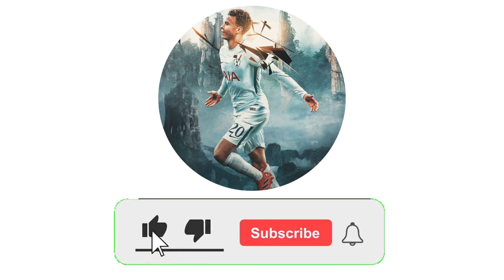Lost But Not Forgotten! JIMMY GREAVES TRIBUTE ~ Best CAREER GOALS!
jimmy greaves, jimmy greaves tottenham, jimmy greaves tribute, jimmy greaves rip, jimmy greaves Chelsea, jimmy greaves west ham, jimmy greaves best goals, jimmy greaves dead